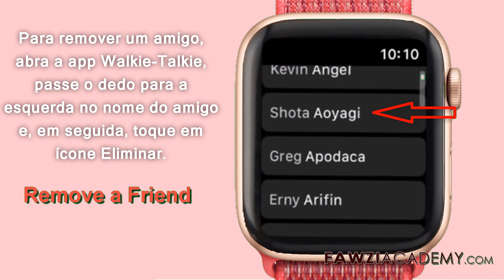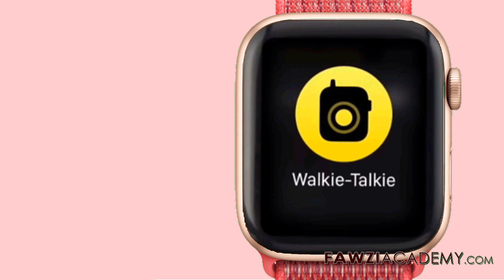PR- Como usar o Walkie-Talkie no Apple Watch ?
Eu vou te mostrar . Cómo utilizar Walkie-Talkie en watchOS 5  . Como faço para adicionar contatos à minha série de relógios Apple walkie talkie?

Fawziacademy usa o google translator como e traduz o aplicativo do Google para tradução e voz